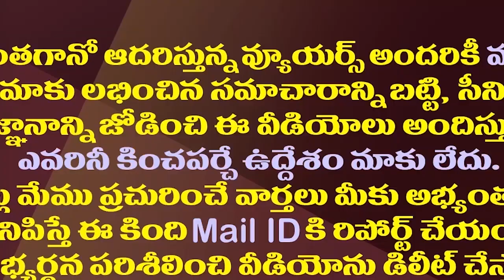ఏపీ అసెంబ్లీ సమావేశాల్లో మంత్రులకు అగ్నిపరీక్ష| Crucial Test For YSRCP Ministers In Assembly